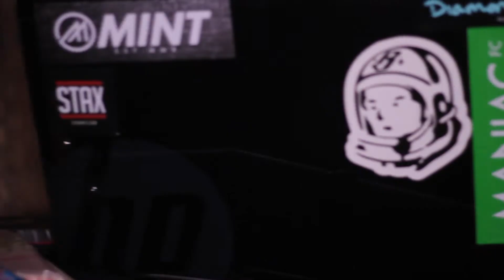BAMday Vlog Visuals by Hidden Images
Recap of the B.A.M House Party